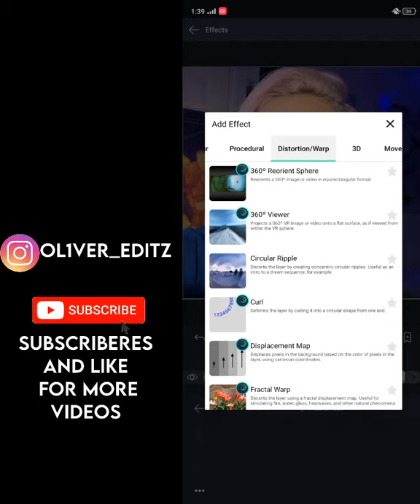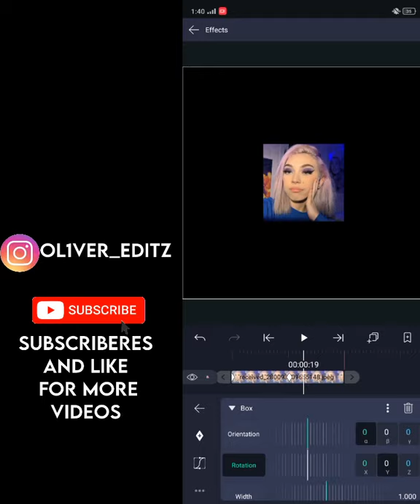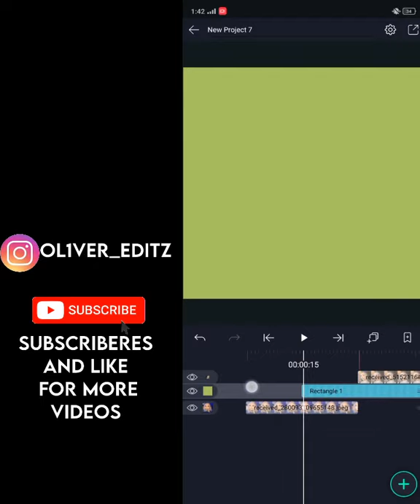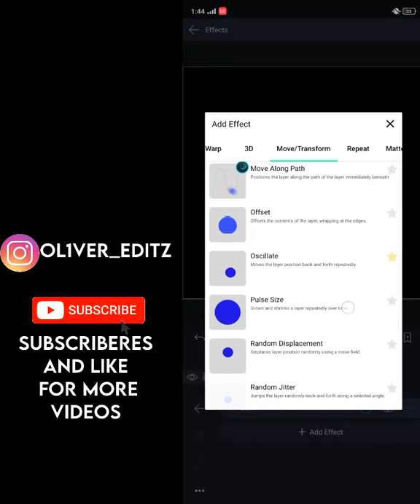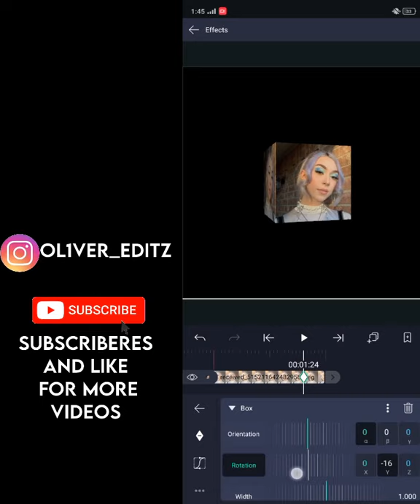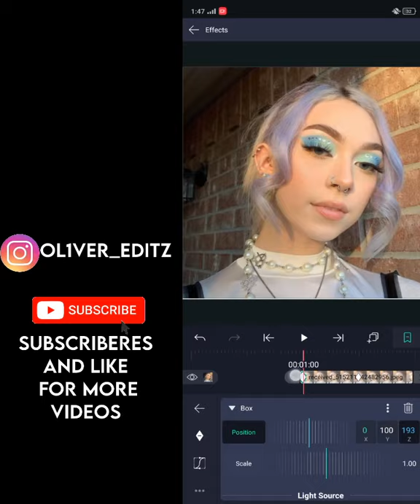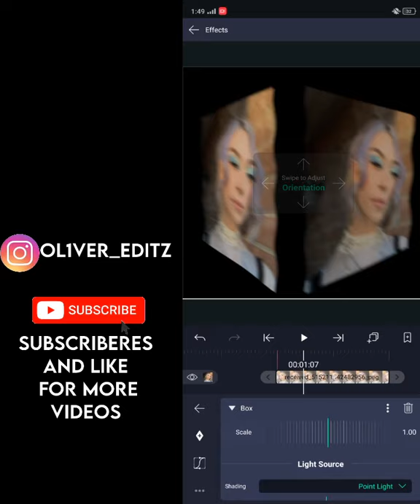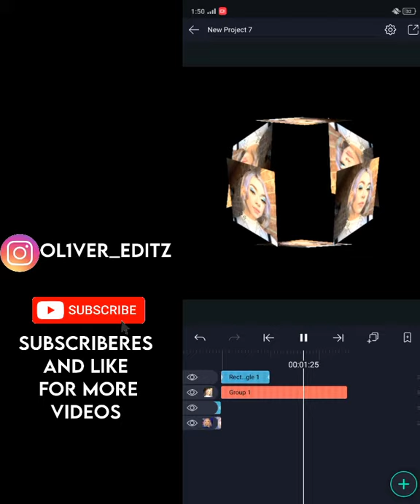Alight Motion Tutorial ( Advance 3D Box )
Credit_sire.m4a